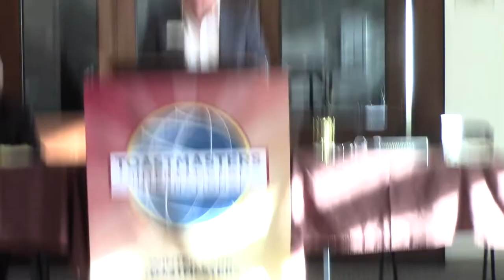Tim Bargfrede Grow Your Stages 03.08.19 Winter Park Toastmasters